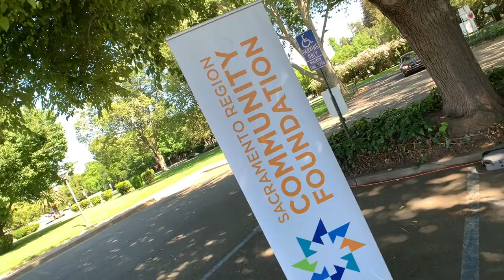College Scholarships Awarded in Drive-Thru Ceremony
Recipients also get laptops donated by Intel and Microsoft.